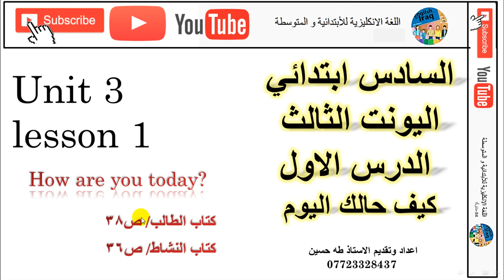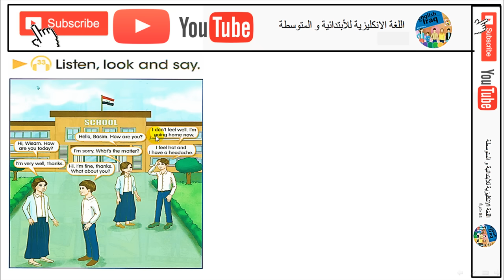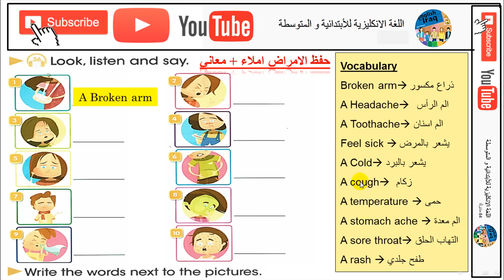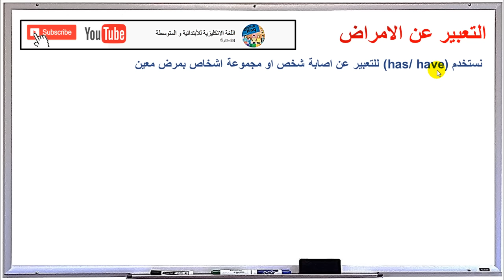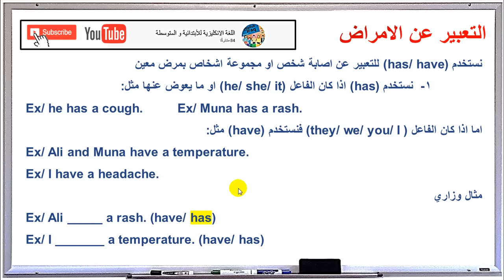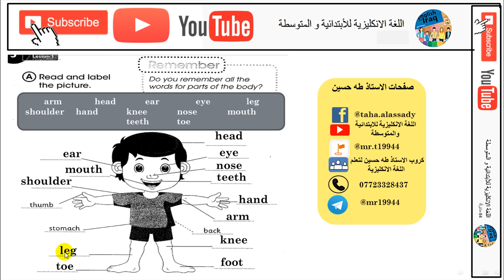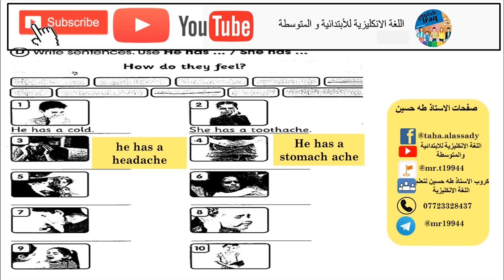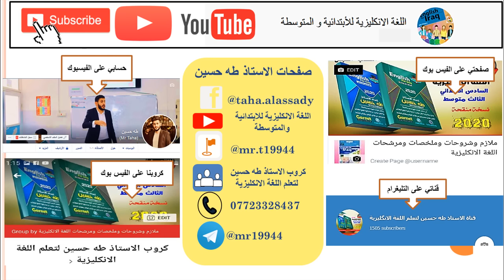السادس ابتدائي/ اليونت الثالث الدرس الاول/ كيف حالك اليوم/ الاستاذ طه حسين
شرح اليونت الثالث/ الدرس الاول/ للصف السادس الابتدائي + حل كتاب النشاط+  نماذج وزارية للموضوع
تابع سلسلة الشروحات هذه اول بأول وستضمن ال100 درجة في الامتحان الوزاري ان شاء الله.

للحصول على النسخة (الرسمية) المحدثة والمنقحة من الملزمة  نسخة 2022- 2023 بحلتها الجديدة وبإضافات رائعة من خلال مكاتب وكلاء الطابعي الموضحة في المنشور ادناه